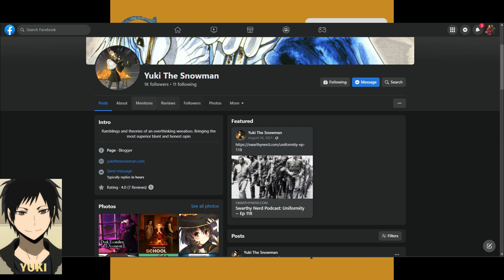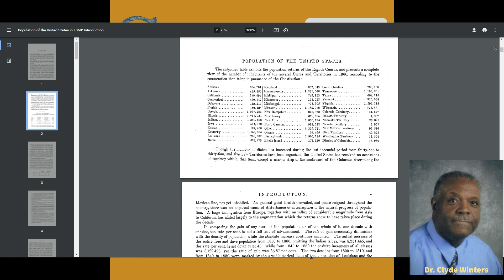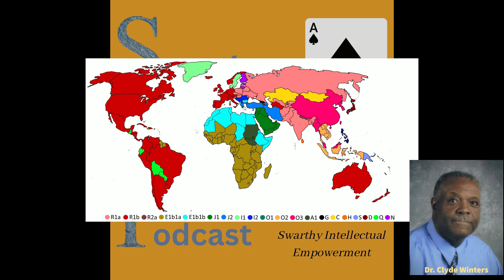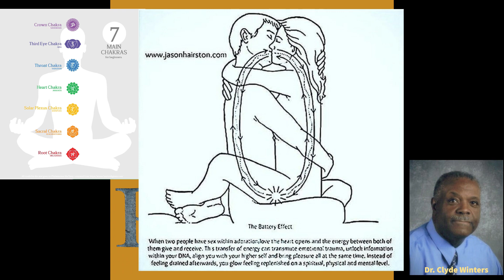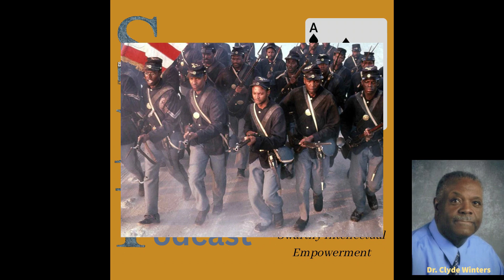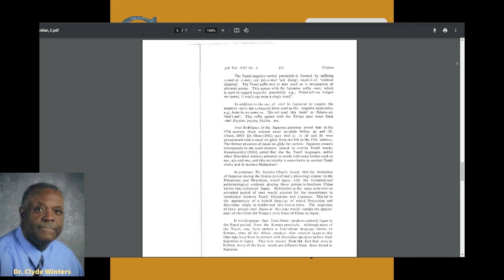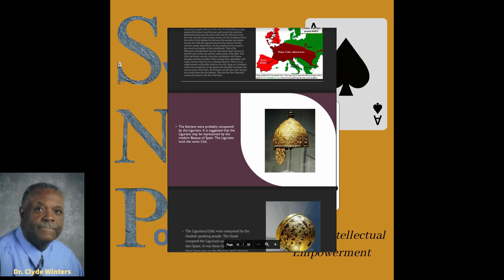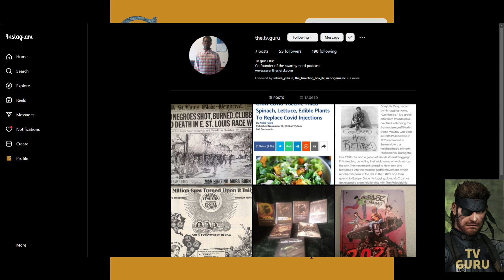Dr. Clyde Winters & Dr. Randy Short : Unveiling the untold story (All Parts)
Yuki and Tv guru talk with Dr. Randy Short & Dr. Clyde Winters about the new documentary American Maroon. This is the full conversation.

Purchase Dr. Clyde Winters Books on Amazon

Purchase  Dr. Randy Short Books on Amazon at

SHOW SOME LOVE TO THE MASTER TEACHERS!!!

Find us @